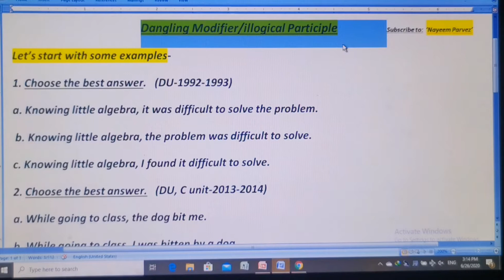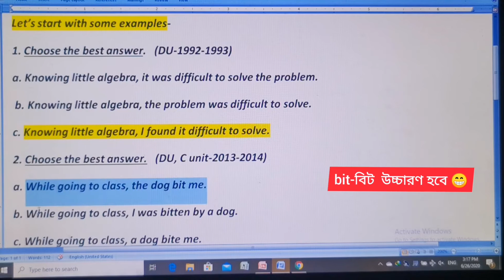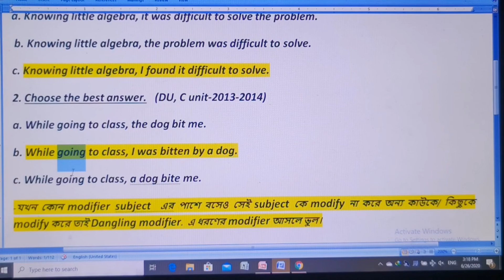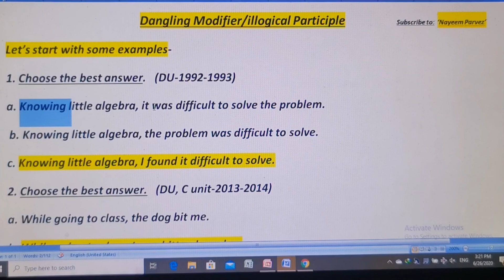05. University Admission Course|Dangling Modifier| Misplaced Modifier| Illogical Modifier |DU|JU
ঘরে বসে ফ্রি ক্লাস করে শিখে নাও ভার্সিটি পরীক্ষায় আসা সকল গ্রামার। হাজার হাজার টাকা পয়সা খরচ না করে নিজের চেষ্টায় বার বার এই টপিকগুলো দেখলে তোমাকে আর কোচিং সেন্টারে ভর্তি হতে হবে না। 😁
তো সময় নষ্ট আর কেন? সুন্দর ভবিষ্যৎ সুচনা হোক এখান থেকেই!
চিয়ারস!

My editing software- Inshot, Youcut, kinemaster
Love-
Nayeem Parvez,
English Lecture

Dangling Modifier, Illogical Modifer, Misplaced Modifier, How to learn dangling modifier, Learning  Modifiers,  what is dangling modifier, Dangling modifier in English, Dangling Modifier in Bangla, Dangling modifier in University admission,